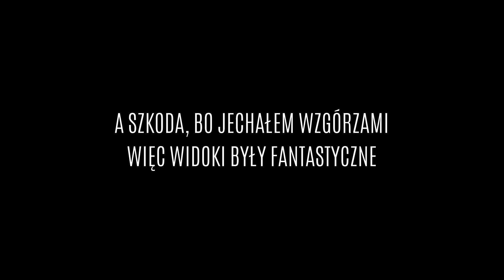Rowerem przez Szwajcarię - odc. 6: Przez Baden do Andelfingen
Film jest zapisem tygodniowej podróży na rowerze elektrycznym przez Szwajcarię, którą odbyłem latem 2020 roku. Dzień szósty - 90 km z Aarburga do Kleinandelfingen.